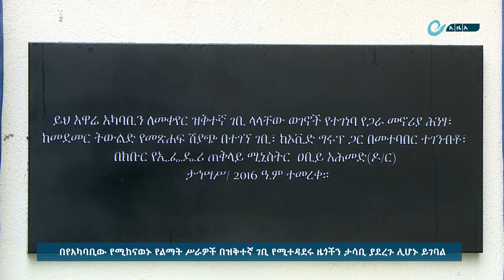በየአካባቢው የሚከናወኑ የልማት ሥራዎች በዝቅተኛ ገቢ የሚተዳደሩ ዜጎችን ታሳቢ ያደረጉ ሊሆኑ ይገባል